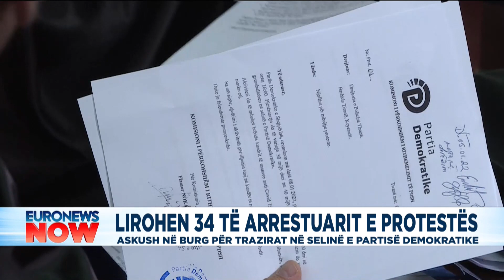Lirohen 34 të arrestuarit e protestës, askush në burg për trazirat në selinë e PD